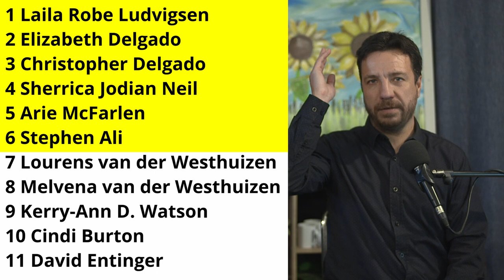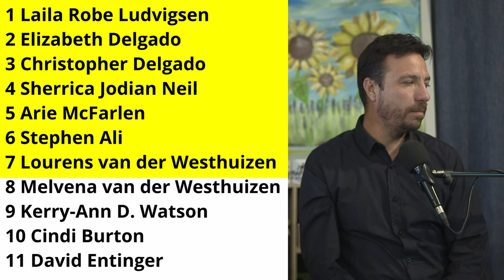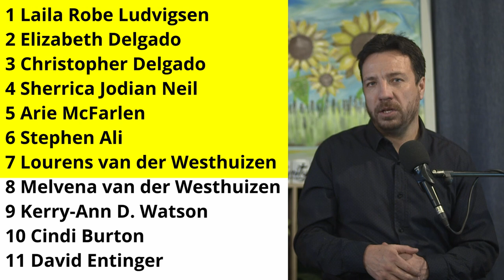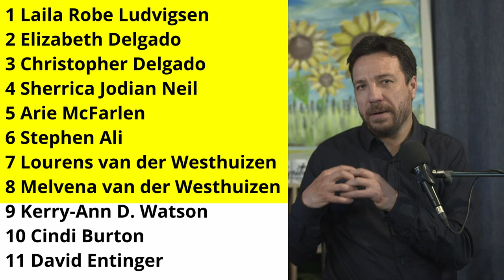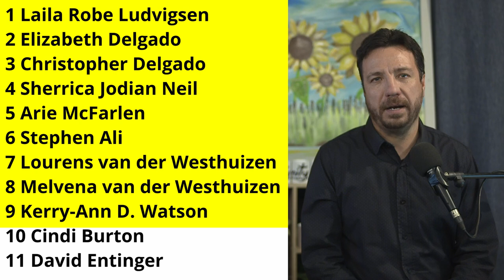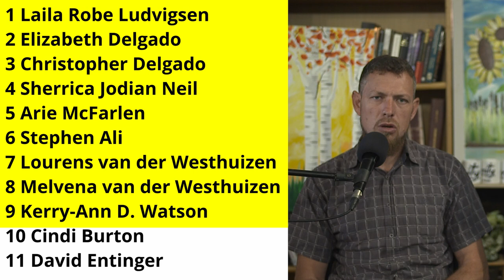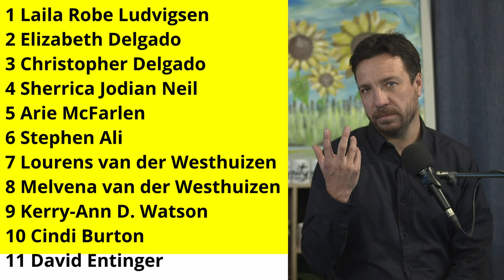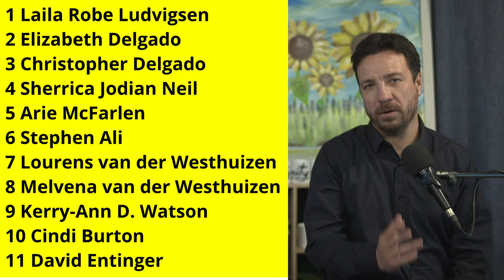Prophetic Ministry (15 August 2024) 2